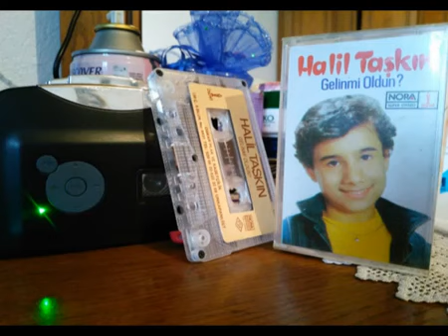HALİL TAŞKIN FERYAT